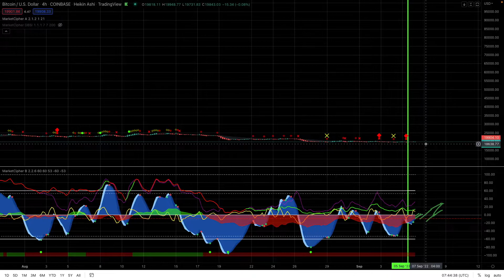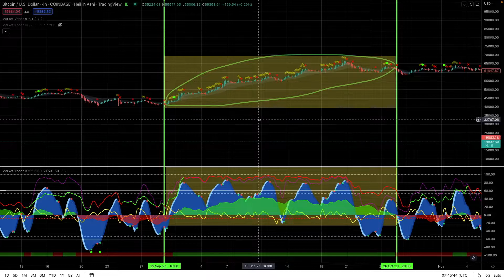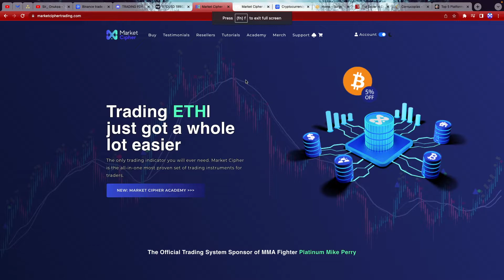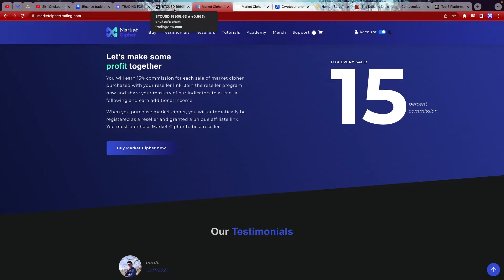September To Remember.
iN TODAYS VIDEO WE GOING BACK TO BITCOIN PRICE ACTION IN SEPTEMBER 2021 AND HOW IT COULD PLAY OUT IN THIS YEAR 2022. LETS SEE!